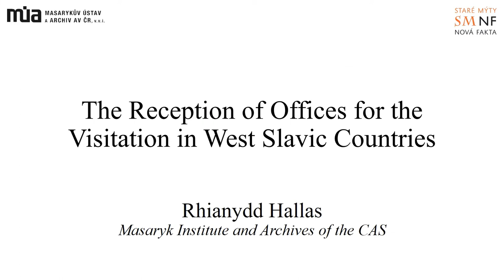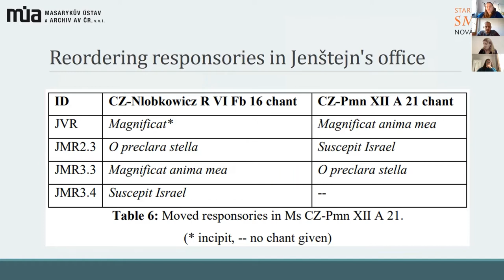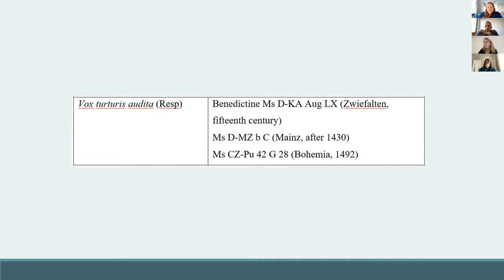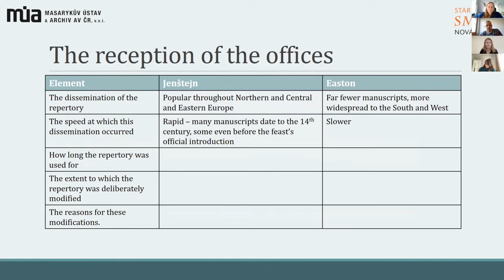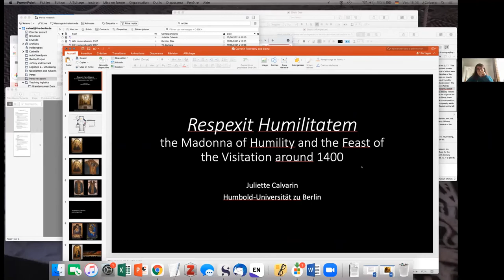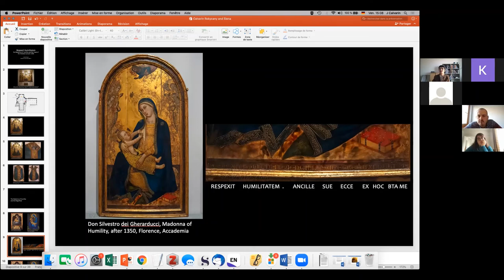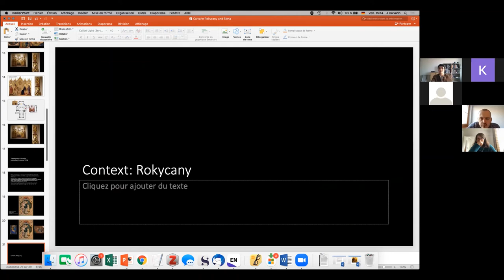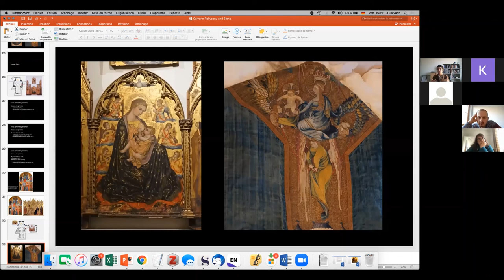Marian Devotion in Late Medieval Society: Session 1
Recording from the Marian Devotion in Late Medieval Society colloquium, organized by Rhianydd Hallas of the Old Myths, New Facts project.

Session 1: Late Medieval Marian Offices
Chair: Jan Ciglbauer, Charles University, Prague

00:16 The Reception of Offices for the Visitation in West Slavic Countries.
Rhianydd Hallas, Masaryk Institute and Archives of the CAS

23:10 Respexit Humilitatem: the Madonna of Humility and the Feast of the Visitation around 1400.
Juliette Calvarin, Institute for Art and Visual History, Humboldt University, Berlin